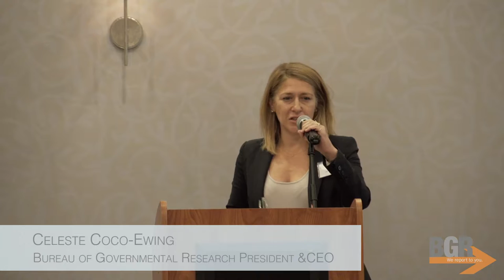Mission: Save South Louisiana - Kyle Graham, Coastal Protection and Restoration Authority ED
Mission: Save South Louisiana

BGR Breakfast Briefing with Kyle Graham, Executive Director of the Coastal Protection and Restoration Authority